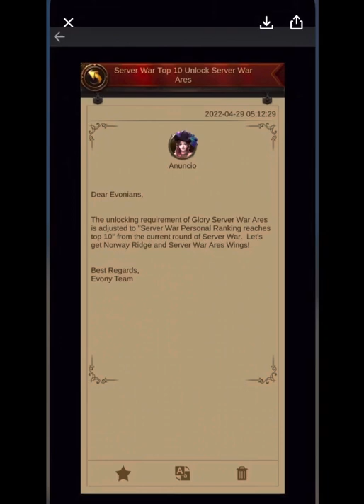Evony- Unlocking Wonder 1 will be top ten+ Bonus Arm Wrestling footage